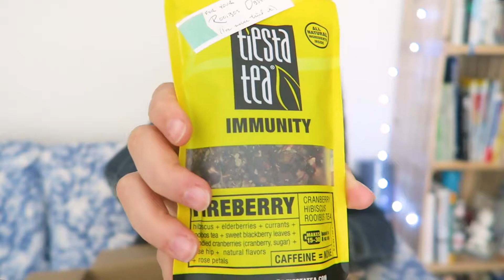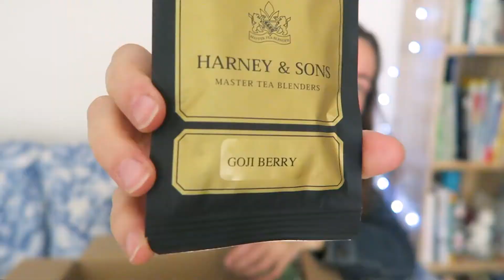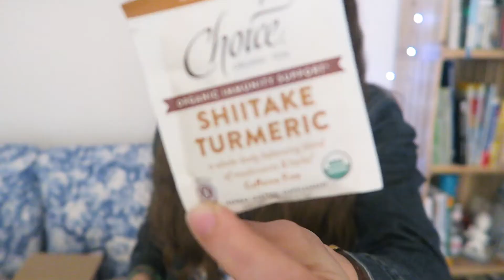TEA PARCEL SWAP with A KATHY MOMENT!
This is supposed to be one of my happy places, because why would I put all the effort and time into this if not? So please make it a HAPPY PLACE for everyone who needs/wants one and keep negativity to yourself, thanks! :)